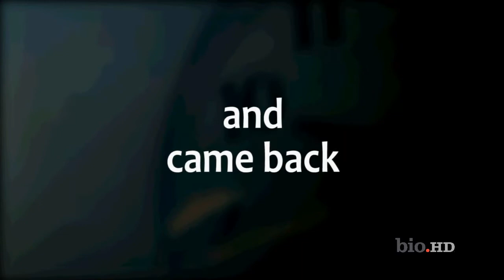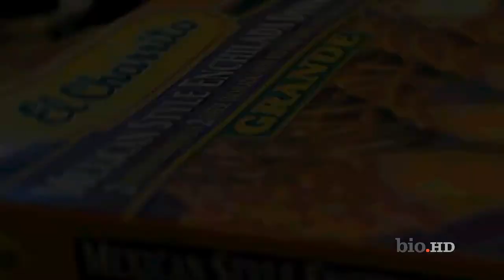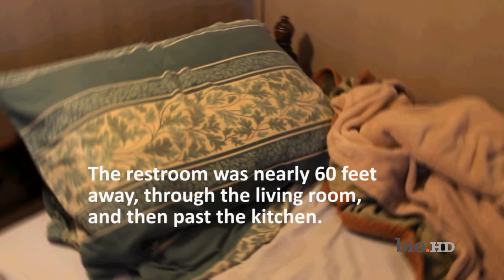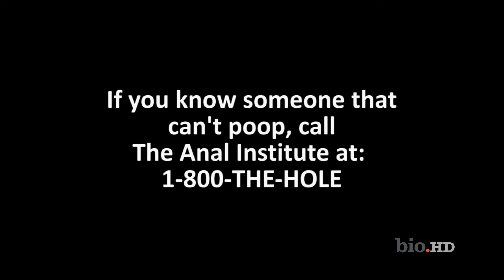I SURVIVED parody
Nathan goes to Food City and buys the WRONG kind of frozen Mexican Food.